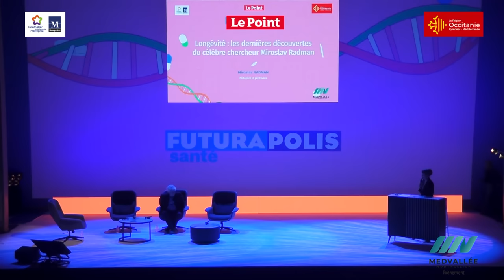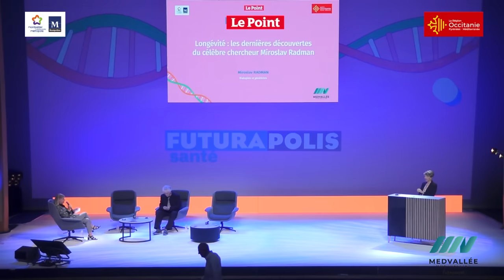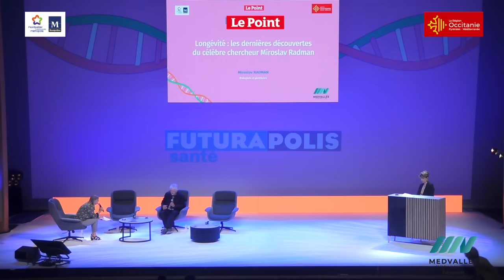Longévité : les dernières découvertes du célèbre chercheur Miroslav Radman - Futurapolis Santé 2023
Les travaux de ce biologiste franco-croate, créateur et directeur de MedILS (Institut méditerranéen des sciences de la vie à Split), sont à l’origine d’immenses espoirs dans la lutte contre les méfaits de l’avancée en âge. Toute sa vie, il a étudié les mécanismes de réparation de l’ADN et le processus du vieillissement. Il attribue ce dernier à l’oxydation de protéines qui engendre des dommages irréversibles tels que le changement de leur conformation et leur agrégation, des mutations dans l’ADN et finalement la mort cellulaire. Ses découvertes ont déjà des retombées pratiques dans le domaine de la cosmétologie.

Avec
- Miroslav Radman, biologiste, créateur et directeur de MedILS (Institut méditerranéen des sciences de la vie à Split, Croatie)

Puis dialogue avec :
- Myriam Richaud, maitre de conférences en génétique moléculaire de l’aging  – Université de Montpellier – IBMM CNRS
- Jean-Marc Lemaitre, directeur de recherche Inserm, co-directeur de l’Institut de médecine régénérative et biothérapies (Inserm / CHU / Université de Montpellier )